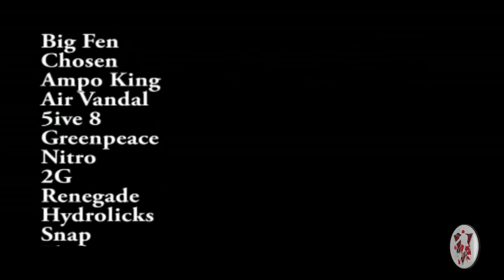BASKETBALL IDOL | TALENT SEARCH SERIES | EPISODE 5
Street basketball legend and multi basketball world record holder Tom "Conman" Connors and his team SBX search across the UK looking for the most exciting basketball/streetball player they can find. The winner of this epic series will win a contract to join Conman's team and company SBX (Streetball Extreme).

Tom "Con-man" Connors is considered a street basketball legend and one of the best street basketball players in the world. Not only an urban sport star throughout the globe. Tom entertains millions with his basketball skill and antics from the centre stage to the rugged street basketball courts. Conman appears in All Star and exhibition games and featured in his own TV shows worldwide. Con-man has developed an established portfolio since the beginning of his career, a fully sanctioned Sporting Champion and the face of UK basketball, a multi Guinness World Record holder with 17 basketball world records and a European street basketball champion.  In various fan polls over his career "Conman" has consistently been voted in the top 5 streetball players in the world.